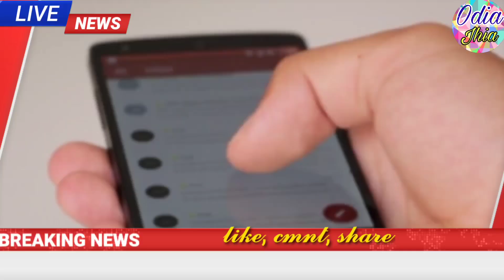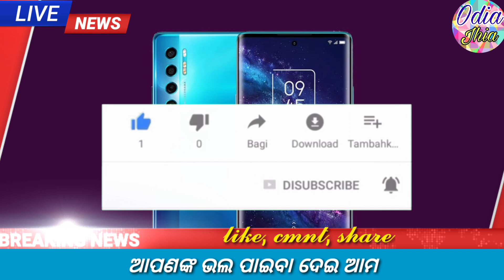Odisha govt big announcement to distribute money | Asha karmi | Money distribution -odia jhia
Pradhan Mantri Garin Kalyan Anna Yojana 2021| Garib kalyan yojana 2021|Free ration odisha